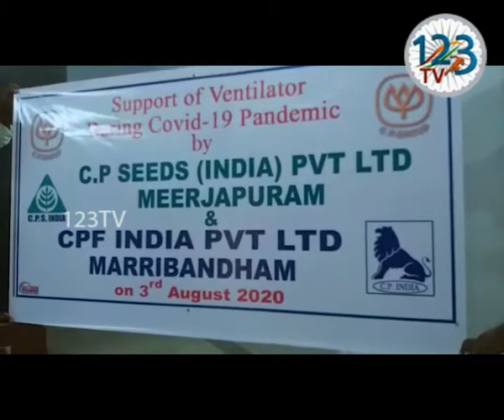నూజివీడు మండలం మీర్జాపురం,మరి బంధం గ్రామాలలో ఉన్న సి పి సీడ్స్ ఇండియా ప్రైవేట్ లిమిటెడ్ , సి పి ఎఫ్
నూజివీడు సబ్ డివిజన్ లో కరోనా వైరస్ విస్తృతంగా విజృంభిస్తున్న నేపథ్యంలో తమ వంతు బాధ్యతగా నూజివీడు మండలం మీర్జాపురం,మరి బంధం గ్రామాలలో ఉన్న సి పి సీడ్స్ ఇండియా ప్రైవేట్ లిమిటెడ్ , సి పి ఎఫ్ ఇండియా ప్రైవేట్ లిమిటెడ్ సంయుక్త ఆధ్వర్యంలో న్యూ వన్ కంపెనీ కి సంబంధించిన 11 లక్షల 20 వేల రూపాయలు విలువచేసే వెంటిలేటర్ను నూజివీడు సబ్ కలెక్టర్ కార్యాలయంలోని ఆర్డిఓ బి. హెచ్.భవాని శంకర్ కు నేడు అందజేశారు. కంపెనీ ప్రతినిధుల బృందం వెంటిలేటర్లతో పాటు సబ్ కలెక్టర్ కార్యాలయంలో సిబ్బంది కోసం 100 శానిటైజర్ లు అందించారు.